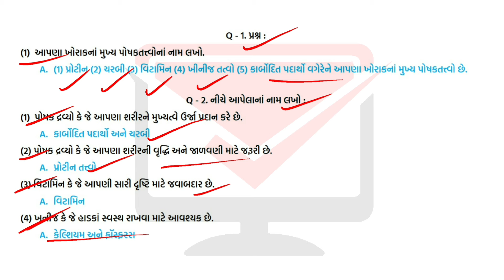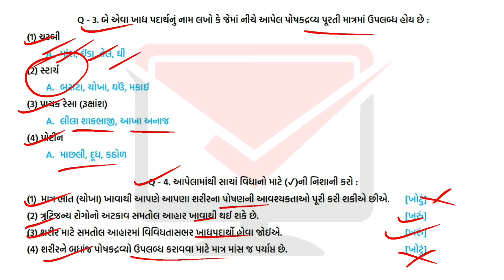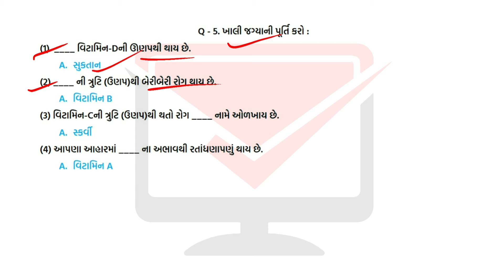dhoran 6 vigyan path 1 swadhyay | std 6 science ch 1 solution